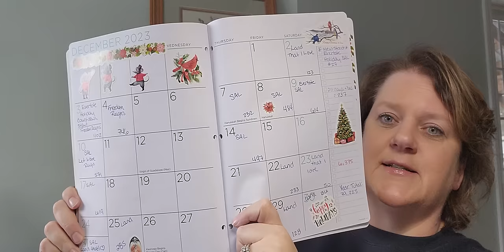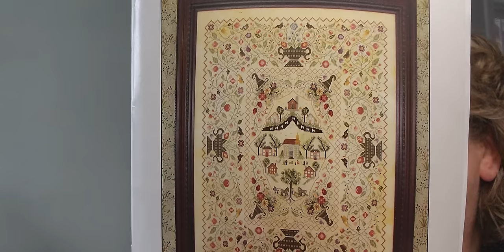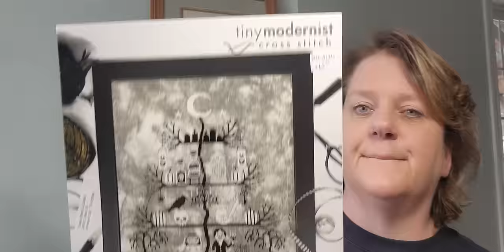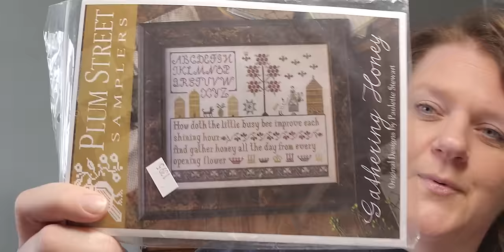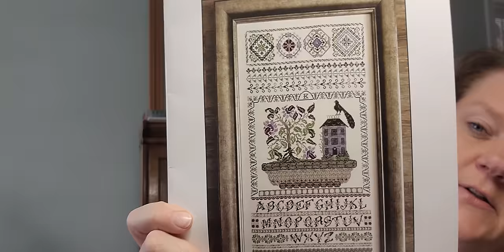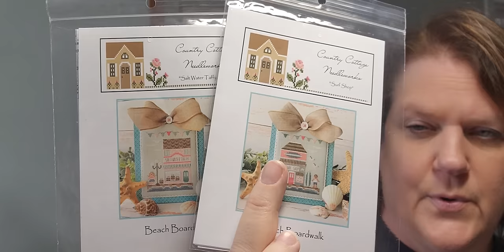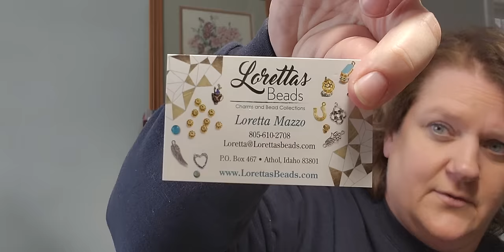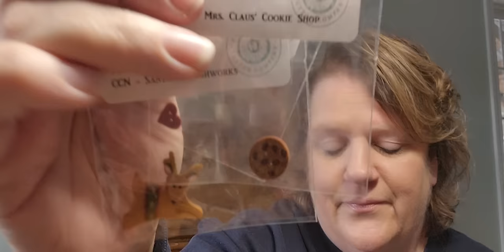2024 WIP Parade, Plans and Pretty Projects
Stop by and stitch a bit while I show you my WIP parade, discuss 2024 plans and goals, and show you my Christmas stitchy haul!

WIPs in order of mention:

Evertote Roxy Floss Co Modern Folk Embroidery Holiday Countdown SAL

Freedom Reigns - @silvercreeksamplers

Village Bookstore - Randall Spangler HAED

Land That I Love - @TeresaKogutsCreativeWhims

Frosty Forest - Country Cottage Needleworks

Halloween at Hawk Run Hallow - Carriage Hoise Samplings

Inspiration - Rosewood Manor

Seasons by the Sea - Jeanette Douglas

Nevermore - Tiny Modernist

Let Freedom Ring  - Lila's Studio

Gathering Honey - Plum Street Samplers

Seasons of the Heart - Brenda Gervais

Blackberry House - Plum Street Samplers

Lacey Cottage - Rosewood Manor

Consider the Liles - Heartstring Samplery

Memories of the Past - Hands Across the Sea

Beach Boardwalk - Country Cottage Needleworks